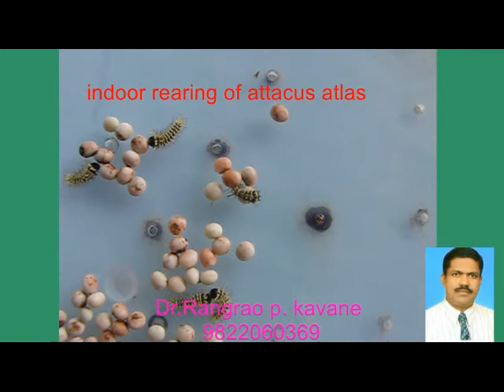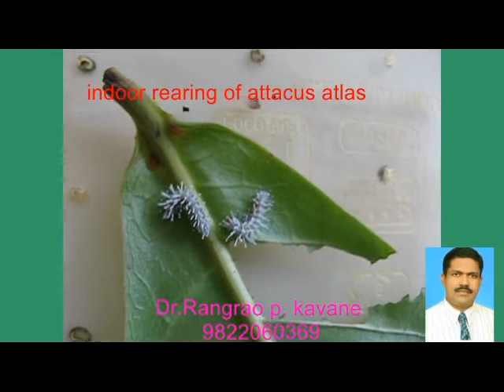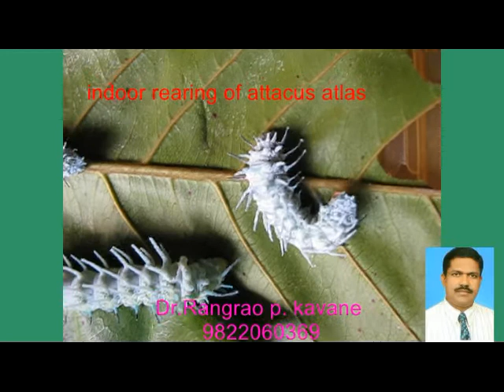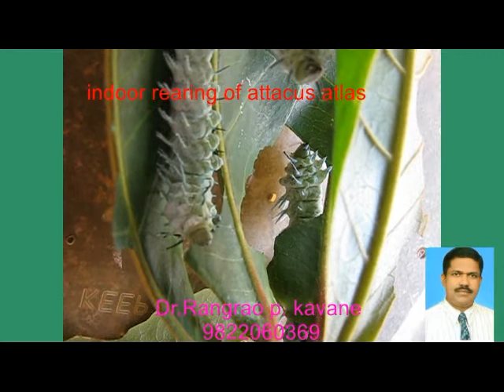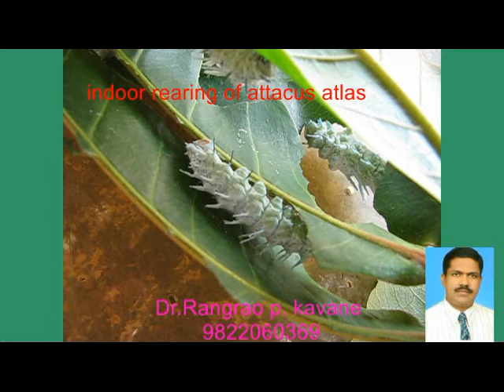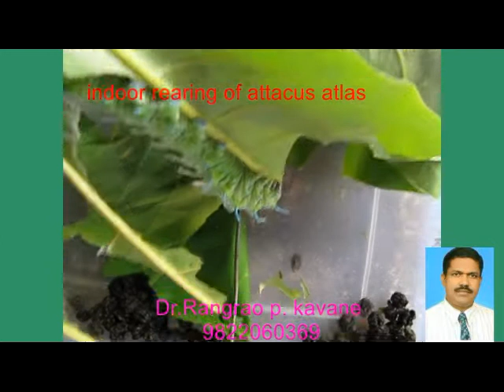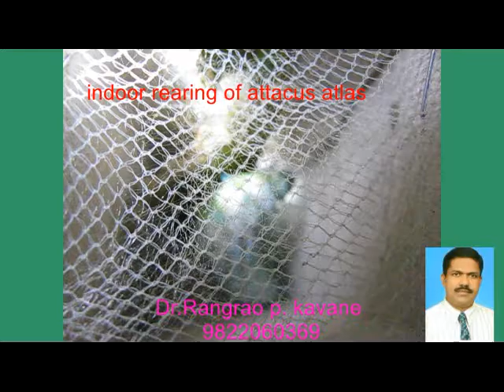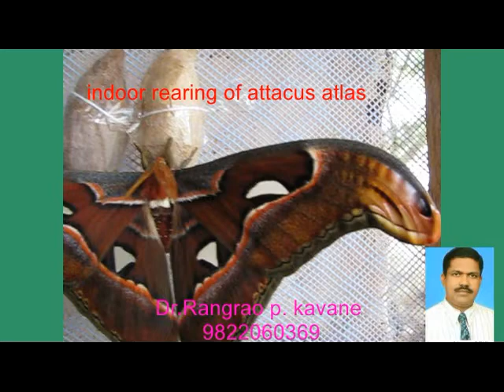rearing of FAGARA SILKWORM attacus atlas FROM INDIA Dr Rangrao kavane